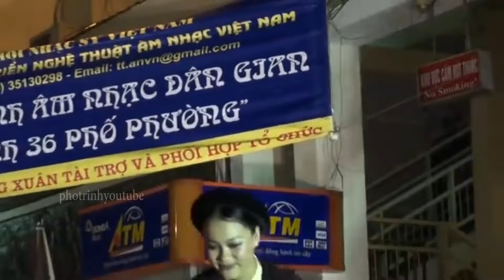muá hát sẩm xoan nghệ thuật văn hoá dân gian phố cổ hà nội 2024